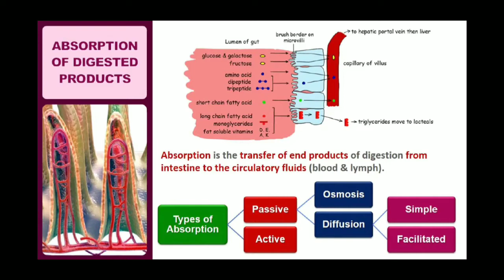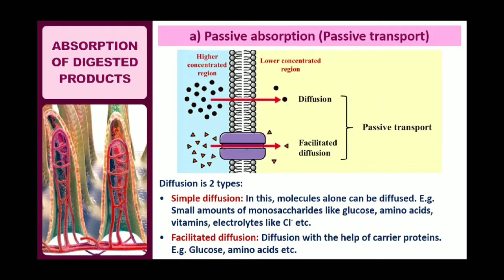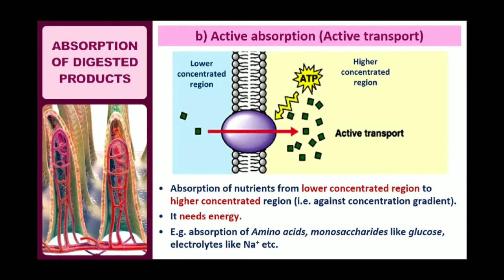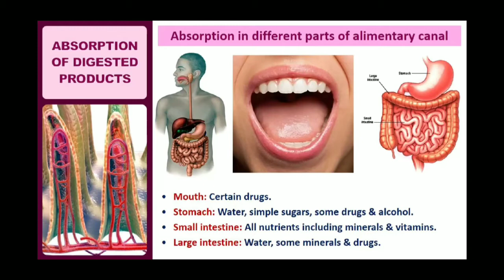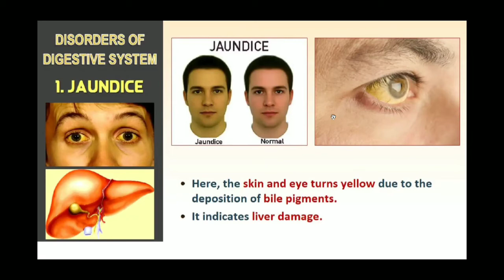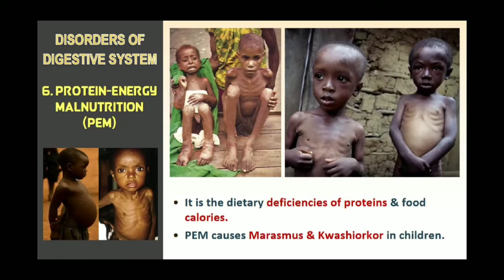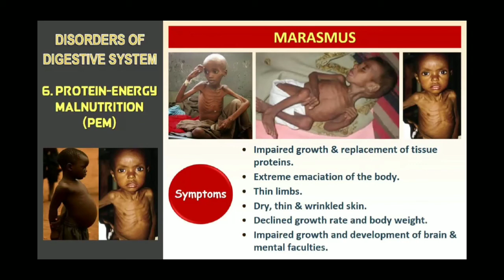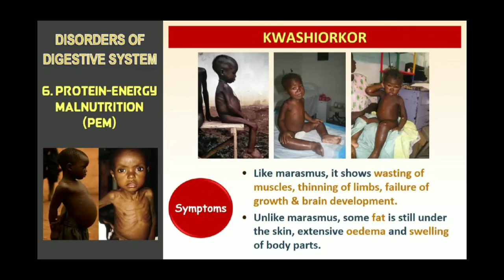ABSORPTION OF FOOD | DIGESTIVE DISORDERS | Part-4 | CBSE CLASS 11 BIOLOGY in Tamil | By Yoganandam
Digestion and Absorption Class 11 part -4 | Absorption of  Digested Food  | Digestive system disorders | NEET Biology Preparation | By Yoganandam Sir | Edall. The digestion and absorption of food explains about the process of food digestion and absorption. This lecture states about the physiology of digestion and absorption.

NEET # AIIMS  # JIPMER / M.YOGANANDAM / DIRECTOR & BIOLOGY LECTURER / providing coaching for medical entrance examinations by modern teaching methods with well experienced faculties.

For details contact M.Yoganandam., M.Sc., M.Phil.,B.Ed., (Ph.D)., Director & Biology Lecturer.

The digestive system of humans consists of an alimentary canal and associated digestive glands.
The alimentary canal consists of the mouth, buccal cavity, pharynx, oesophagus, stomach, small intestine, large intestine, rectum and the anus.
The accessory digestive glands include the salivary glands, the liver (with gall bladder) and the pancreas.
Inside the mouth the teeth masticates the food, the tongue tastes the food and manipulates it for proper mastication by mixing with the saliva.
Saliva contains a starch digestive enzyme, salivary amylase that digests the starch and converts it into maltose (disaccharide).
The food then passes into the pharynx and enters the oesophagus in the form of bolus, which is further carried down through the oesophagus by peristalsis into the stomach.
In stomach mainly protein digestion takes place.
Absorption of simple sugars, alcohol and medicines also takes place in the stomach.
The chyme (food) enters into the duodenum portion of the small intestine and is acted on by the pancreatic juice, bile and finally by the enzymes in the succus entericus, so that the digestion of carbohydrates, proteins and fats is completed.
The food then enters into the jejunum and ileum portions of the small intestine. Carbohydrates are digested and converted into monosaccharides like glucose.
Proteins are finally broken down into amino acids. The fats are converted to fatty acids and glycerol.
The digested end products are absorbed into the body through the epithelial lining of the intestinal villi.
The undigested food (faeces) enters into the caecum of the large intestine through ileo-caecal valve, which prevents the back flow of the faecal matter.
Most of the water is absorbed in the large intestine.
The undigested food becomes semi-solid in nature and then enters into the rectum, anal canal and is finally egested out through the anus.

This lecture also states the chemical and mechanical digestion of food in order to allow the absorption of nutrients carbohydrates, lipids and vitamins.

This digestion and absorption of food lecture elaborates the gastrointestinal (GI) system includes the gastrointestinal tract including mouth, pharynx, oesophagus, stomach, small intestine, large intestine and gastrointestinal gland including salivary gland, liver, gallbladder, pancreas.

Digestion is the breakdown of large insoluble food molecules into small water-soluble food molecules so that they can be absorbed into the watery blood plasma. In certain organisms, these smaller substances are absorbed through the small intestine into the blood stream.

In today’s NEET 2022 Session, Master Teacher Yoganandam sir  takes you through human digestive system parts and functions, as it is one of the most important and scoring session for NEET Exam 2022.

Yoganandam Sir explains about the  Structure of digestive system, Oral Cavity, Peristalsis, Stomach function in digestive system, Small intestine, Large Intestine & Digestive glands with in-depth explanations.